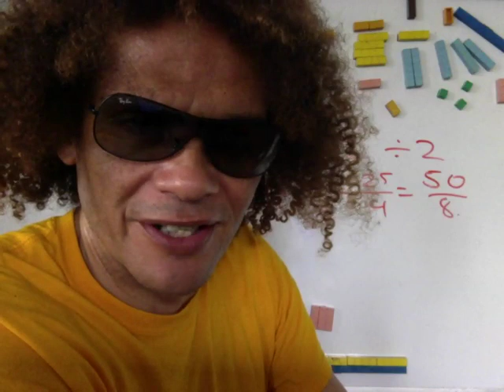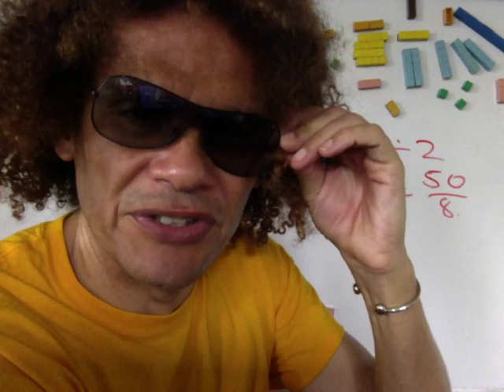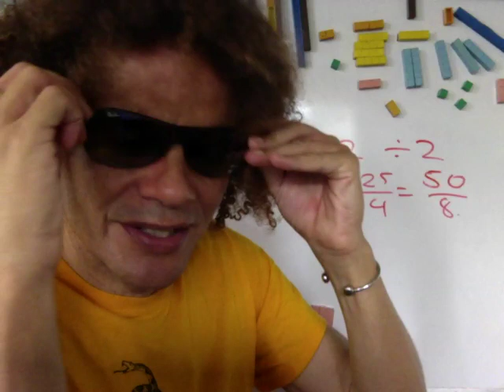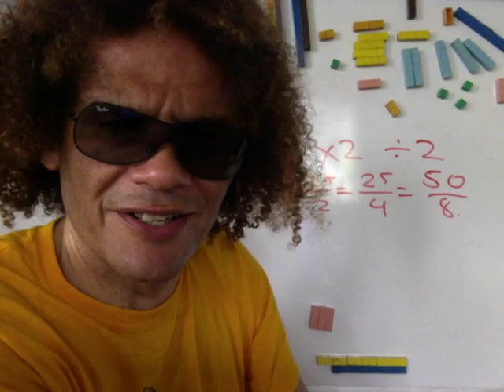Hundred monkey hurricane edition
The storm is here.